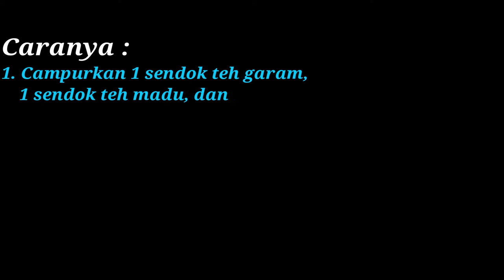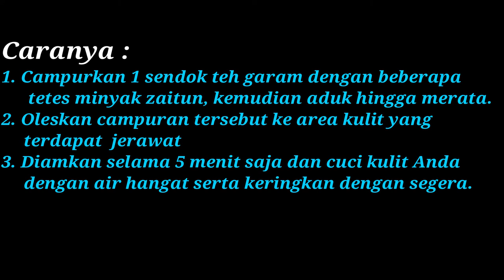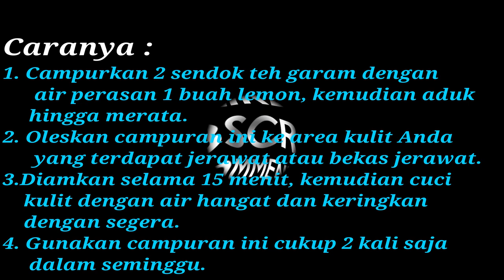Terbukti menghilangkan jerawat dengan cara ini..